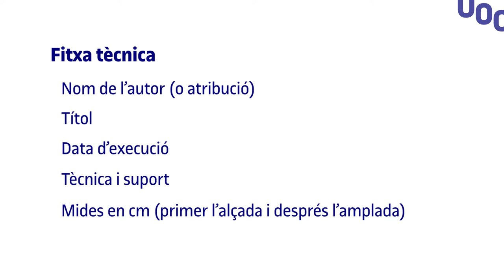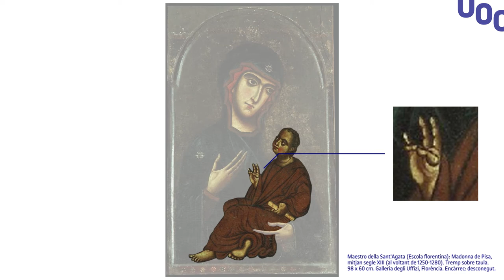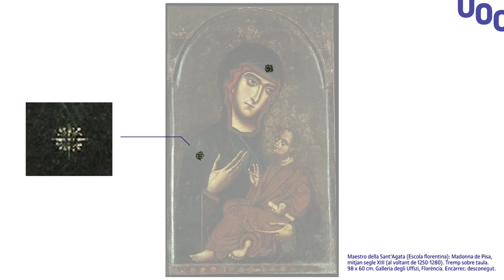Curs: Galleria degli Uffizi. 1. Maestro Sant'Agata: Madonna de Pisa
Es tracta de l'anàlisi d'una de les primeres obres exposades a la Galleria degli Uffizi que, per la seva senzillesa, s'utilitza com una manera d'introduir-se en com posicionar-se davant d'una pintura, en com comentar una obra d'art. Per això està estructurat en els següents apartats:
Observació, 01:21
Formulació de preguntes, 02:04
Fitxa tècnica, 05:56
Anàlisi iconogràfica, 07:58
Anàlisi iconològica / interpretació 13:02
Origen de la imatge, 13:25
Característiques bizantinitzants, 13:48
El protagonisme de Maria, 15:10
La crisi iconoclasta, 15:47
Perspectiva política, 19:06